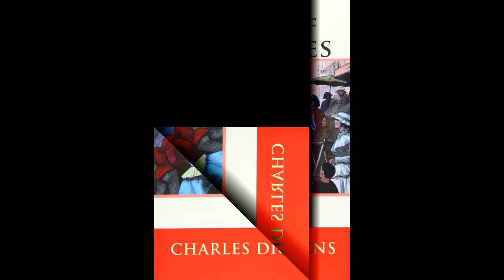A Tale of Two Cities | AudioBooks | Bk2 Ch19 - An Opinion | Part 25/45